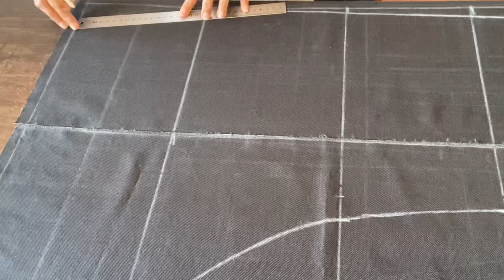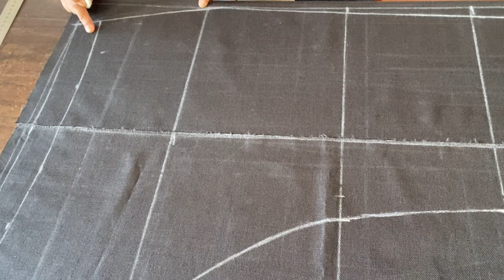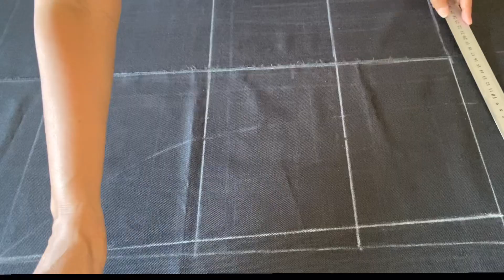แพทเทิร์น กระโปรง ป้ายหน้าขา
แพทเทิร์น กระโปรง ป้ายหน้าขา ขอบเอวในตัว ซิปหลัง Size L รอบเอว30นิ้วกว่าๆ รอบเอว ขยายเข้าออกได้ สะโพก41นิ้ว วิธีสร้างแบบกระโปรง ชิ้นหน้า สร้างแบบ 2ชิ้น ให้ตีเส้น 52ซม. และแบ่งครึ่ง ความยาวประมา75ซม. ตีเส้นเชื่อมกันทุกเส้น และ วิธีสร้างแบบกระโปรง ชิ้นหลัง ตีเส้น 26ซม. ความยาว75 ซม. ตีเส้นเชื่อมกันทุกเส้น รายละเอียดดูตามคลิปค่ะ แพทเทิร์น กระโปรง ป้ายหน้าขา
ช่องยูทูป ช่องทางติดต่อ 👉 มาเรียนรู้ วิธีการตัดเย็บเสื้อผ้าทุกชนิด สอนทางออนไลน์ ตั้งแต่เริ่มทำ แพทเทิร์นเสื้อมาตรฐาน แพทเทิร์นกางเกงเด็ก แพทเทิร์นเสื้อแบบต่างๆ สร้างแบบเสื้อผ้าเด็ก แพทเทิร์นชุดเดรสสั้น แพทเทิร์นชุดเดรสยาว แพทเทิร์นกางเกงขาสั้น แพทเทิร์นกางเกงขายาว แพทเทิร์นสายเดี่ยว วิธีทำแพทเทิร์นเสื้อผ้าในแบบต่างๆ การเย็บผ้าม่าน เทคนิคการทำเสื้อผ้า ซึ่งได้นำวิชาความรู้ที่ได้ศึกษาที่ได้จากวิทยาลัยอาชีวศึกษานครศรี และจากการสะสมประสบการณ์ ในการทำงาน ทั้งที่เมืองไทย และเมลเบิร์น ออสเตรเลีย ชึ่งในการทำงาน ตัดเย็บเสื้อผ้าที่เมลเบิร์น การทำแพทเทิร์น มีวิธีการทำแพทเทิร์นที่ง่ายๆ ไม่ซับซ้อนแม้แต่ การทำแพทเทิร์นแขนเสื้อ ก็จะมีการคำนวณออกมาเป็นสูตร ซึ่งทำได้ง่าย ซึ่งก็ได้นำวิชาความรู้ที่ได้จากประสบการณ์มาถ่ายทอดให้กับผู้คนที่อยากเรียน เพื่อ ตัดเสื้อเสื้อผ้าใส่เองแบบง่ายๆ ทำเป็นอาชีพเสริม ทำเป็นงานอดิเรก สร้างอาชีพอิสระ งานตัดเย็บเสื้อผ้า จะทำแพทเทิร์นขายก็ได้ อาชีพตัดเย็บเสื้อผ้า อยู่มุมไหนของโลกก็ทำมาหากินเลี้ยงชีพได้ ฝากกดติดตาม และกด Subscribe ให้ด้วยน่ะค่ะ 😊😊 ขอบคุณมากค่ะ